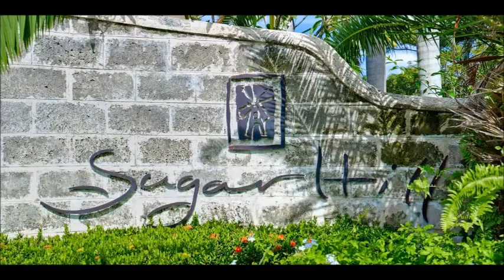Sugar Hill, Barbade